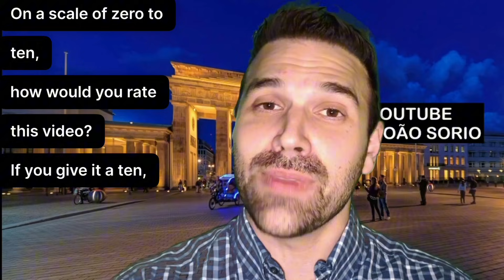GOODBYE COLONOSCOPY? New Stool Test Detects 90 percent of Intestinal Cancer Cases?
New Stool Test Detects 90 percent of Intestinal Cancer Cases?

Also watch:
💥NEVER EAT THIS! 11 FORBIDDEN FOODS and HABITS for FATTY LIVER

The physician is prohibited from consulting, diagnosing or prescribing through YouTube comments.
For specific questions, seek medical advice.
Medicine is a constantly evolving science, this video was produced based on scientific studies available as of the date of publication.

Dr. João Sório - Endocrinologist - Internal Medicine
(Duly registered with the medical council of Brazil)